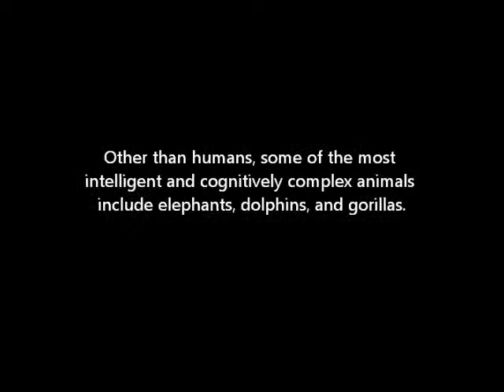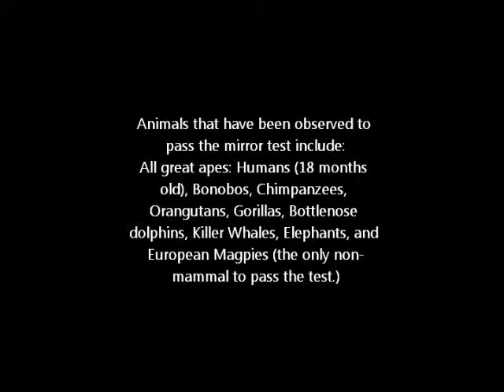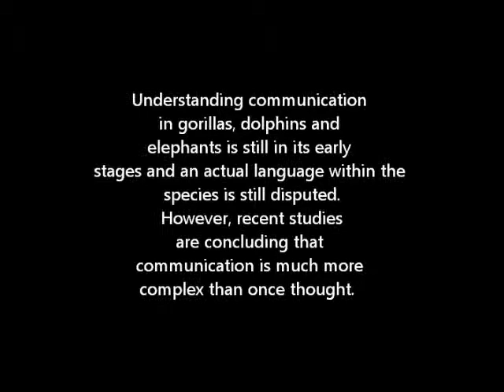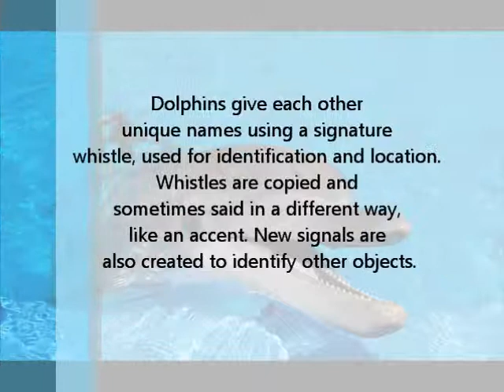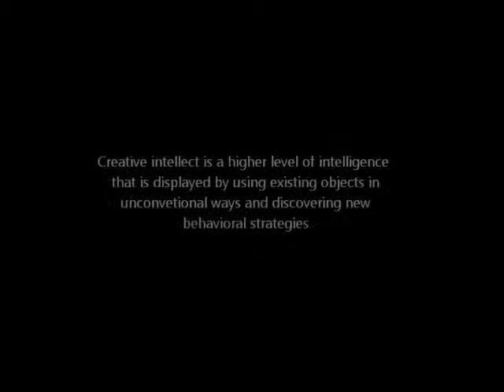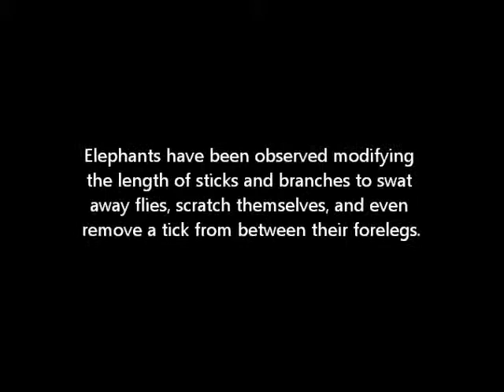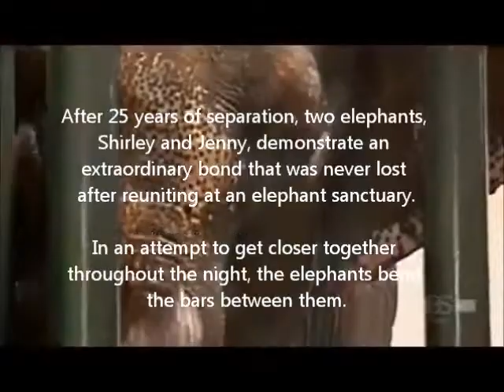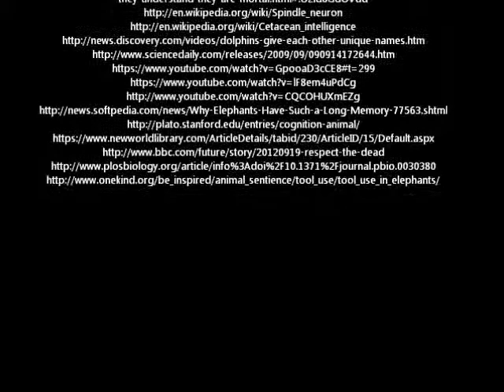Animal cognition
Cognitive science project- Language, grief/emotion and tool use in elephants, dolphins and gorillas